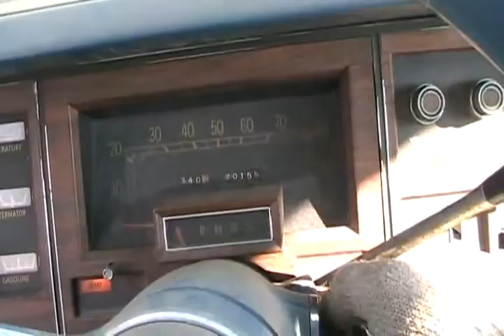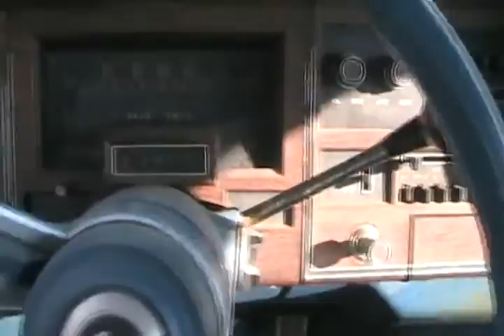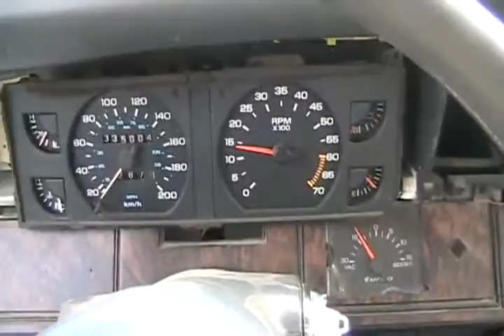#1191 Cold start 76 newyorker and aries turbo wagon [Davidsfarm]